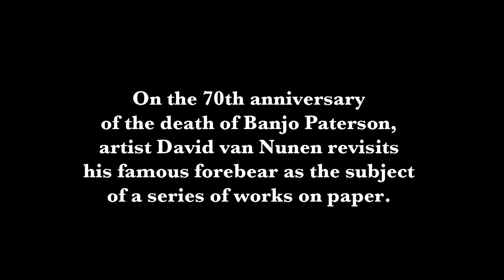David van Nunen, Banjo Paterson: Chasing His Tale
On the 70th anniversary of the death of Banjo Paterson, Australia's iconic bush balladeer, journalist and author, artist David van Nunen revisits his famous forebear as the subject of a series of works on paper.
The Exhibition opened on November 3rd, and on view until November 27. 2011
Rex-Livingston Galleries in Surry Hills, Sydney.

Flautist Jane Rutter performs Philip Selbys "Spirit of the Earth" at the opening.